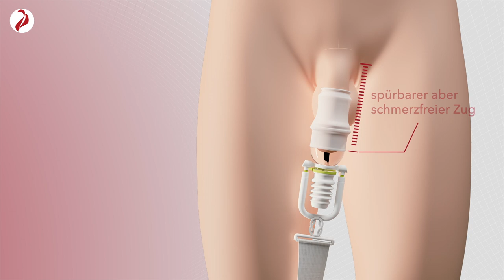So funktioniert die Steckbehandlung nach einer Penisverlängerung - PHALLOSAN forte Anleitung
Penisverlängerung:
Das Ergebnis in puncto Penisverlängerung ist sofort nach der OP sichtbar und wird von uns fotodokumentiert. Wenn Sie den ersten Blick auf das Ergebnis werfen kann es jedoch sein, dass der Penis sich „vor Schreck“ etwas zusammengezogen hat!
Das Ergebnis im OP entspricht nicht dem Ergebnis nach 3 Wochen und dem nach 3 Monaten. Warum? Die innere Narbenbildung führt zu einer gewissen Abnahme des Längengewinns. Die ersten zwei Woche nach der OP soll die Wunde erstmal in Ruhe heilen. Duschen können Sie zwar, aber jegliche aktive Belastung des Körpers sollte vermieden werden. Rauchen muss ebenfalls pausiert werden, da Nikotin die Wundheilung stört.
Manuelle Distraktion: vom ersten Tag nach der OP an, sollten Sie beginnen, den Penis mit Zeigefinger und Daumen zu greifen und bodenwärts (also nach unten) zu ziehen. Nicht mit maximalem Zug, sondern eher wie bei einer Dehnübung bitte dann den Zug für 30-60 Sekunden nach unten halten und wieder lösen. Diese Übung 2-3x wiederholen. Dann können Sie wieder ein wenig Pause machen, sollten aber die manuelle Distraktion 10 mal pro Tag wiederholen.
Nach 2 Wochen beginnt die sogenannte Distraktionsbehandlung mit dem Phallosan, welchen Sie von uns erhalten. Die Behandlung führt dazu, dass der Penis in der Heilungsphase „auf Länge“ gehalten wird, bis das Narbengewebe abgeheilt und die Narbe wieder weich ist. Der Phallosan bewirkt, dass der Penis einen axialen Zug bekommt, also idealerweise zum Knie hin (nach unten) „distrahiert“, also in die Länge gezogen wird. Bitte beachten Sie hierzu auch die beigefügte Abbildung (siehe Anhang!). Hierbei wird der Bereich des ehemaligen Haltebands auf Abstand gehalten und der Penis kann in seiner neuen Position einheilen. Die Distraktion ist 8 Wochen ca. 6-8 Stunden pro Tag (zum Beispiel über Nacht) zu tragen und kann dann – sofern die äußere Narbe weich geworden ist – beendet werden.

Denn wenn die äußere Narbe weich und geschmeidig ist, ist das Narbengewebe innen ebenfalls weich und geschmeidig und es braucht den Phallosan nicht mehr, um das stabile Ergebnis zu halten.